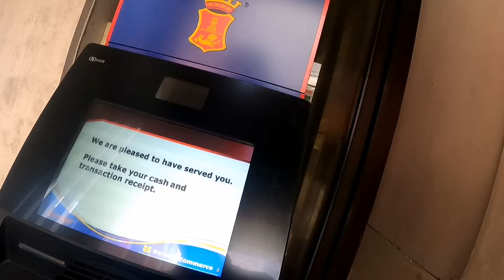NASUNDO KO NA SI KAYUMOT | DUMAAN KAMI NG TALISAY BAGO UMWI NG CALACA | KAUTOL TV